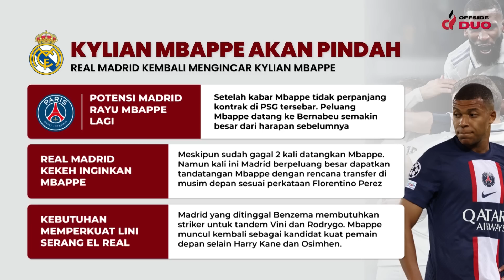OFFSIDE DUO #66 : MBAPPE SUDUTKAN PSG, MADRID MENANG BANYAK, MU BEBAS DARI GLAZER?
Offside Duo adalah talkshow Panji Suryono starring Coach Justin yang akan membahas seputar sepak bola dari angle luar lapangan

Offside Duo juga merupakan salah satu kanal YouTube yang berada dibawah naungan Jus Talk Media. Ikuti kanal-kanal naungan Jus Talk Media Lainnya